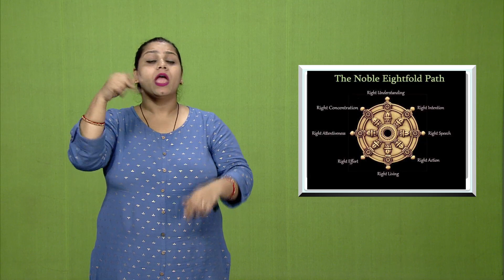Social Science Lesson 2 Ancient India Part 4 INDIA THE VEDIC AGE